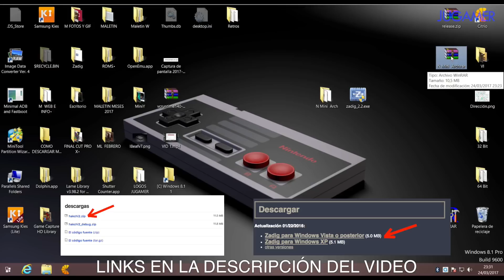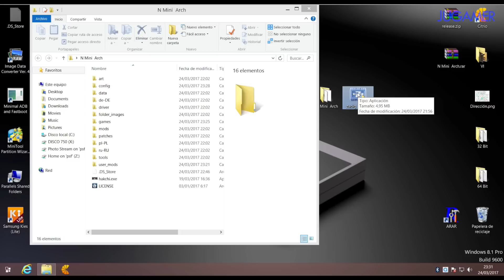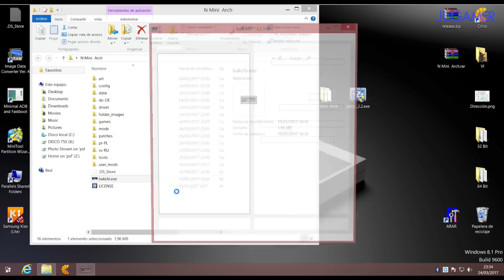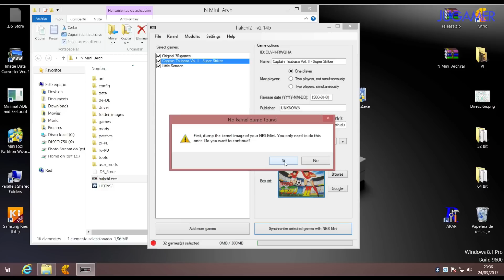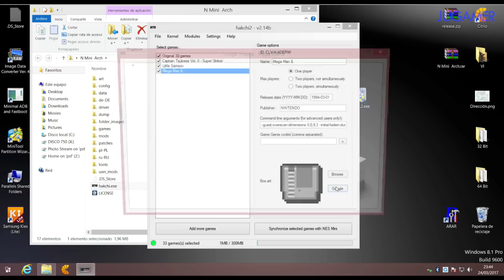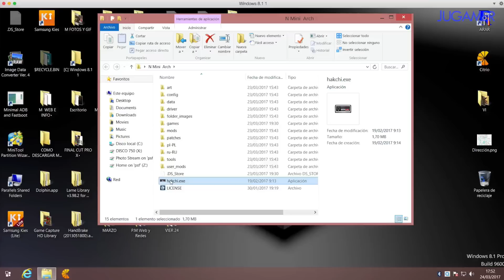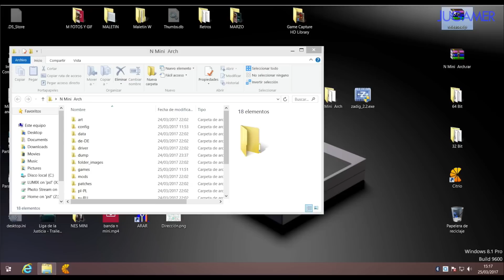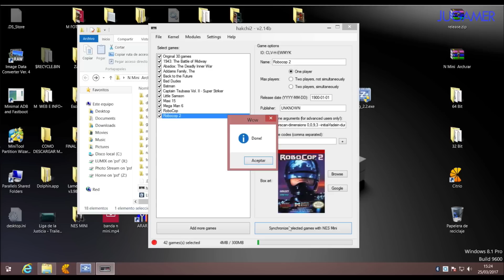Cómo Añadir Juegos a la NES CLASSIC MINI | Tutorial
Cómo añadir juegos al Nes Mini ( Tutorial )

Recuerda que no todas las versiones de  Windows responden de la misma forma ante estos programas.

🌍    Redes    🌎

Agregar juegos a la Nes mini
Cómo agregar juegos a la Nes mini classic